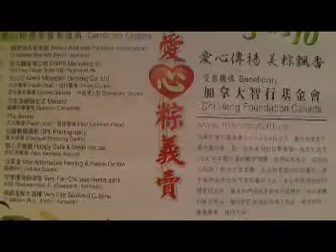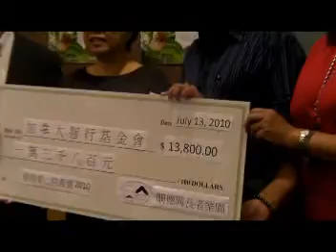TorontoTV Love Dumpling for Chi Heng 20100713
Love Dumpling for Chi Heng 20100713 ; www,TorontoTV.net